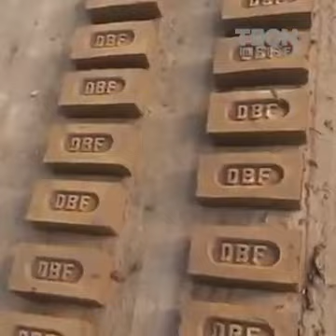Zindagi nahi milega Dobara(7)